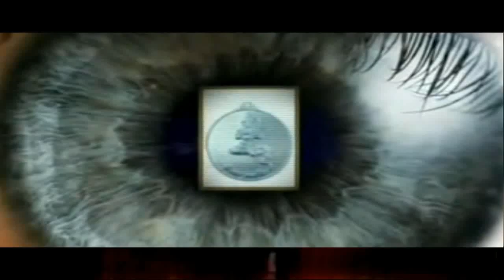ช่อง 8 ทีวีพูดได้ รายการ อาจารย์เอตาทิพย์ 09-09-58 เบรก 2